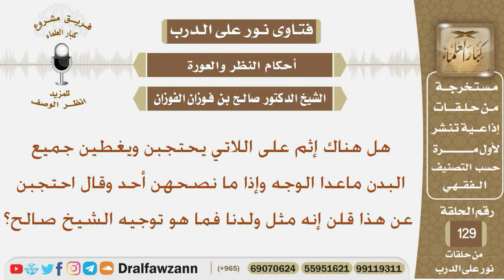هل هناك إثم على اللاتي يحتجبن ويغطين جميع البدن ماعدا الوجه؟ الشيخ صالح بن فوزان الفوزان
نص السؤال:
هل هناك إثم على اللاتي يحتجبن ويغطين جميع البدن ماعدا الوجه وإذا ما نصحهن أحد وقال احتجبن عن هذا قلن إنه مثل ولدنا فما هو توجيه الشيخ صالح؟
السيرة الذاتية :
للاشتراك في قناة الشيخ صالح الفوزان

رئيس الفريق
لمشروع كبار العلماء